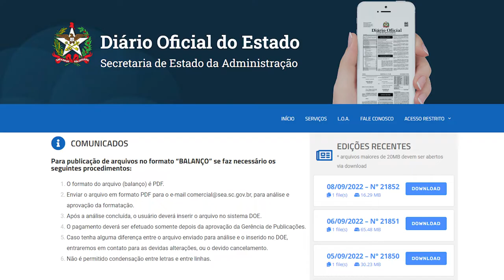É Notícia - Leis ampliam direito de pessoas com malformações congênitas - 12/09/22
Duas leis de origem parlamentar aprovadas pela Assembleia Legislativa foram sancionadas pelo governo do Estado. As novas regras ampliam os direitos de pessoas com fissuras labiopalatina e mielomeningocele.